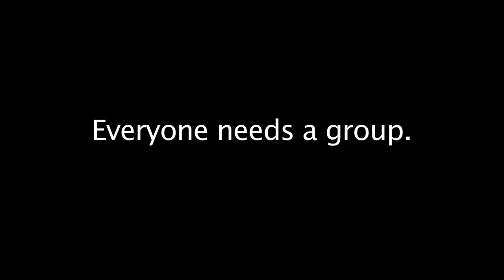Small Groups // Elevate promo